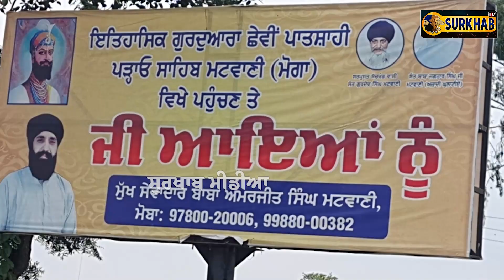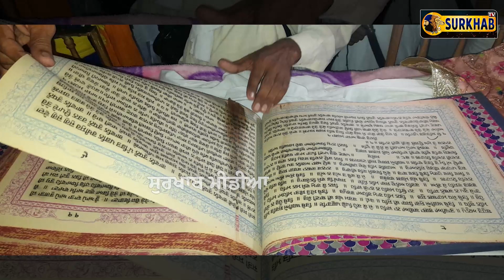ਗ੍ਰੰਥੀ ਸਿੰਘ ਕਰਵਾਉਂਦਾ ਸੀ ਜਾਅਲੀ ਆਨੰਦ ਕਾਰਜ, ਵੱਡੀ ਕਰਤੂਤ ਦਾ ਹੋਇਆ ਪਰਦਾ ਫਾਸ਼